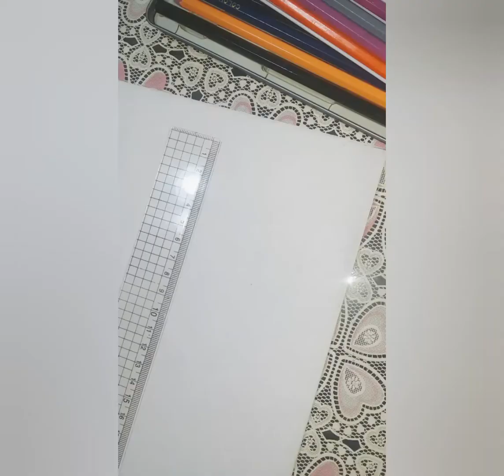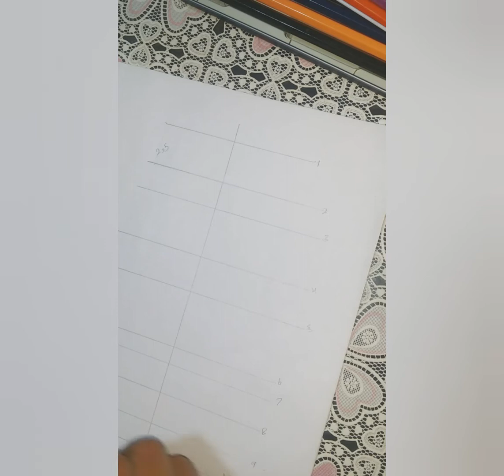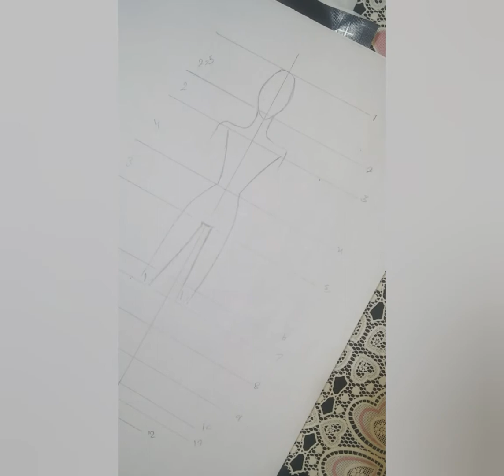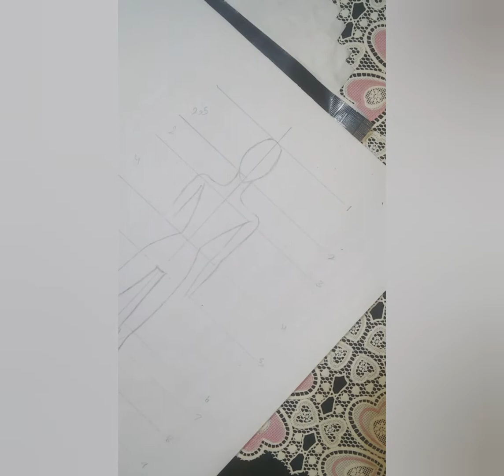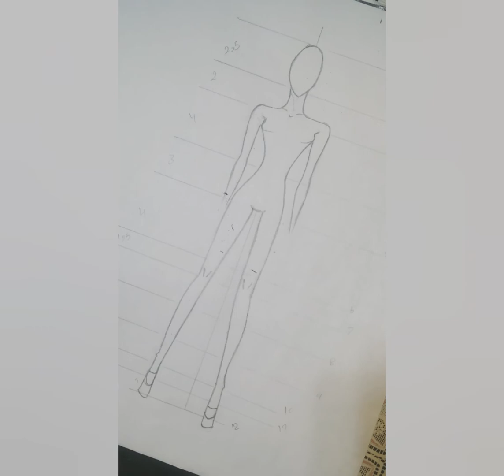How draw use 📏|كيف ترسم المنيكان بااستخدام المسطره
•°•شكرا للمتابعه لدعمي اضغط على زر الاشتراك وفعل زر الجرس"🔔" ليصلك كل جديد

by_fofo fine